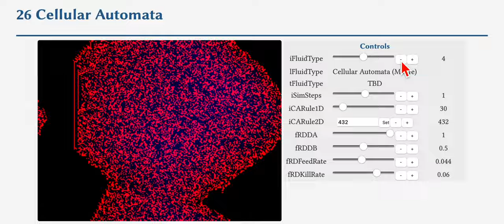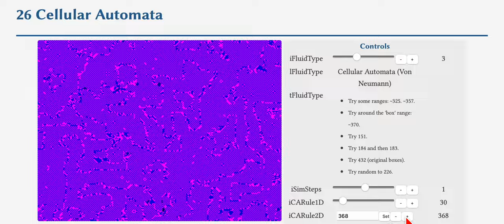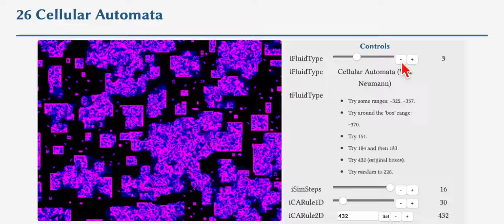Cellular automata making boxes (rule 432 and 370)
This video shows cellular automata that makes boxes. Rule 432 is particularly interesting in that it makes stable boxes. Rule 370 makes box shapes but they aren't contained, they will ultimately grow. The simulation is done in the Von Neumann neighborhood (north, south, east, and west cells). Random inputs are provided by using a neighboring rule or the same rule in the Moore neighborhood (all surrounding eight cells). The simulation is done in WebGL using my custom LibXOR graphics library.